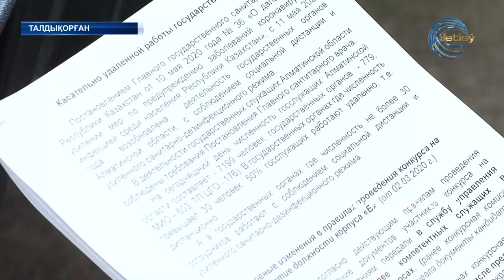ЖЕТІСУ ЖАҢАЛЫҚТАРЫ (23.05.20) 17:00